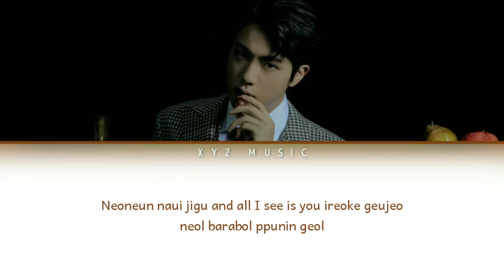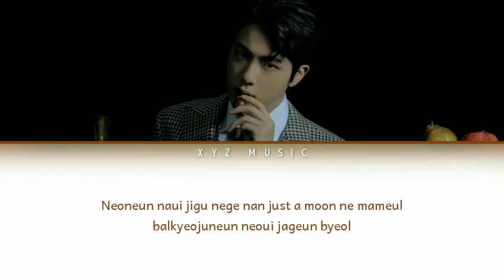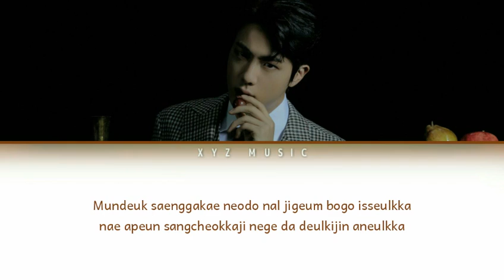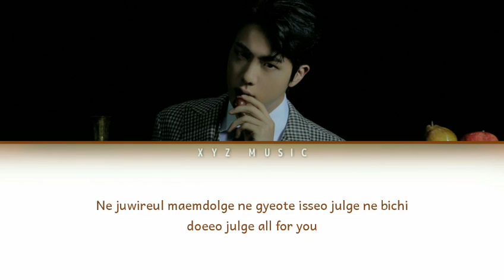BTS JIN - MOON LYRICS